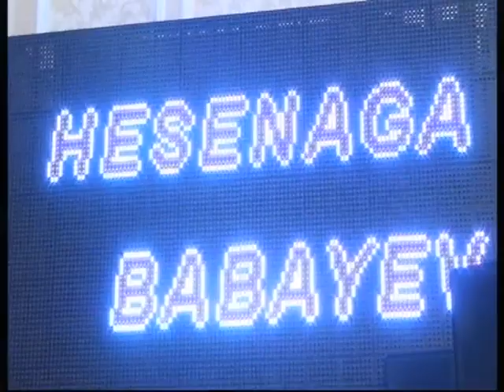Hesenaga Babayev - Agsu toyu - Popuri mahnilar (2018)